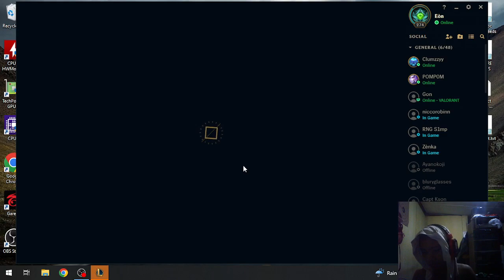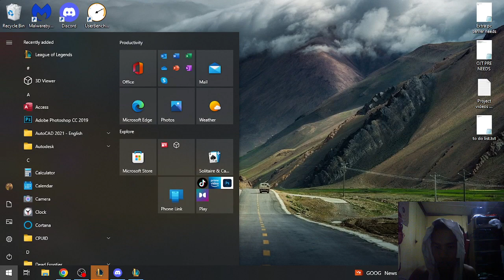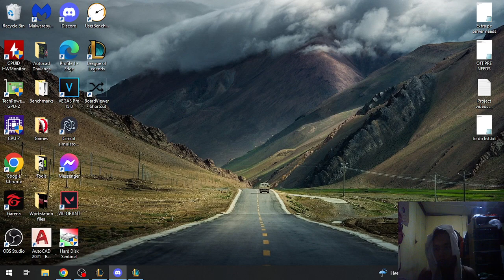lol moments - rank games (PH SERVER) #5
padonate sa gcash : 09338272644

00:00 Game 1
28:51 Game 2